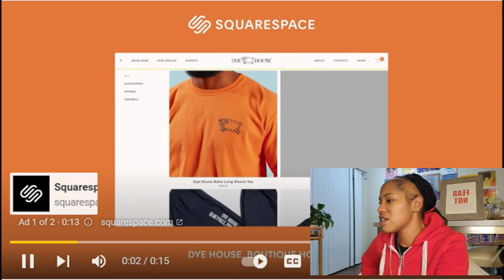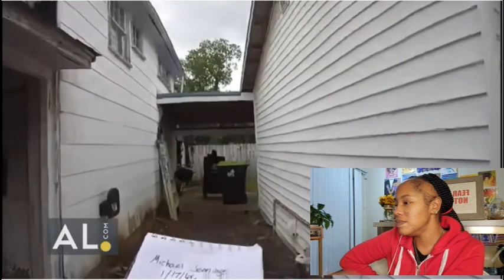ALABAMA PASTOR GETS ARRESTED - BODY CAM FOOTAGE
Hey y'all! It's your favorite UNFILTERED motivator coming back with the bodycamfootage on the alabamapastor arrest that was clearly RACIAL PROFILING! Let's get this watchparty going.